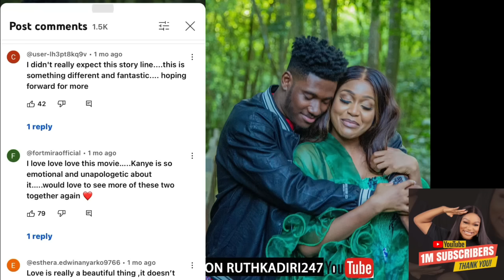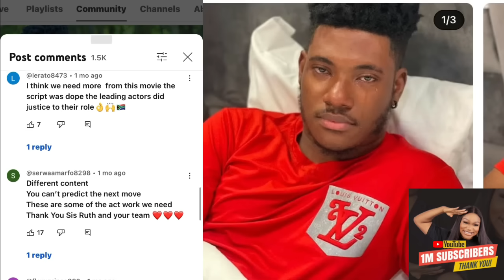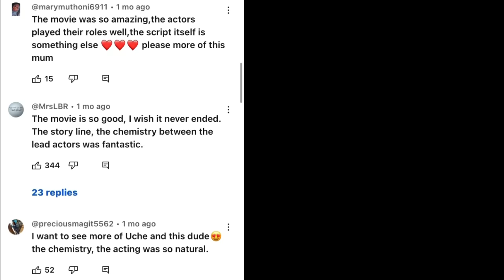Better Half 2 - Chidi dike, Uche montana romantic movie expectations🎉